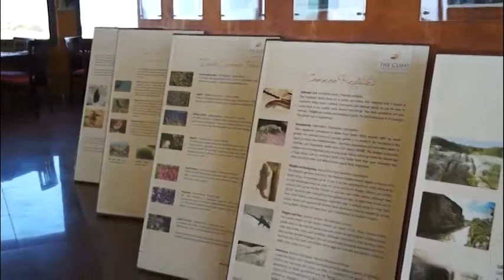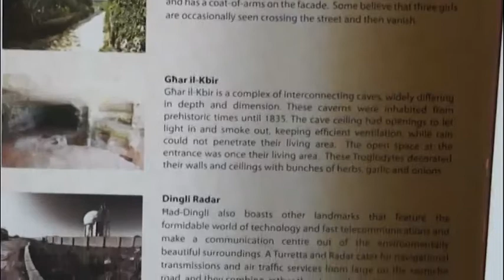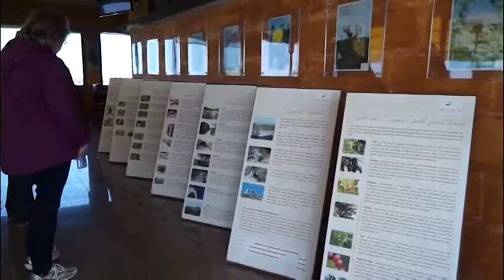The Cliffs Heritage trail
A new guide map  accompanied by a audio visual about the Dingli Cliffs heritage trail has been launched starting from The Cliffs Interpretation center found very close to the radar at the edge of Dingli cliffs